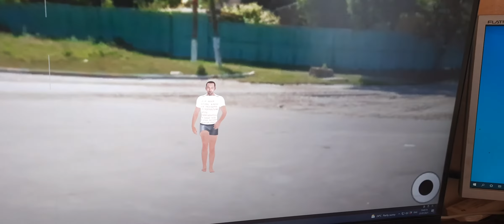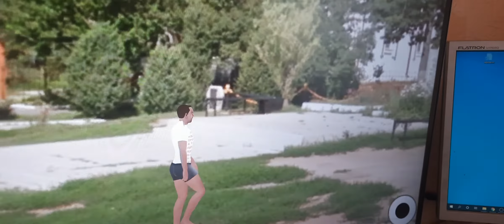илья лебедь хухрянский видео игра unity 3d lip sync avatar maker uLipSync - пре пре альфа! андроид!!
илья лебедь хухрянский видео игра
пример лицевой анимации пре альфа

сейчас в игре не очень правильный масштаб ( видно, когда подходишь к магазину из которого орет продавщица, когда к нему приближаешься (да да продавщица тоже анимирована уже ) видно что персонаж в два раза ниже ростом чем среднестатический обыватель

Это будет исправлено. Также есть союзный персонаж который пытается чтобы публично главный герой не находился рядом.

Ну, и сейчас думаю анимировать вражеского персонажика, который бы бил главного героя. Ну, как-то так, предлагайте идеи. Игра уже играбельна, есть джойстик управления, можно ходить, и своми похождениями - творить топ контент ахахахах рррррр

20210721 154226